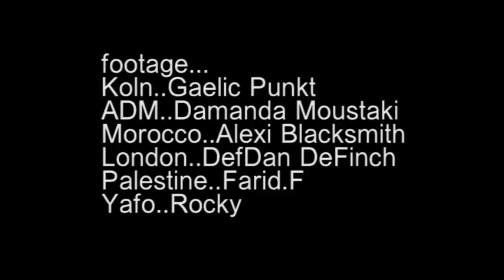The Mysterious Voice of the One String Phonofiddle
Makmed the Miller and his phono fiddle. Different times places and sounds.
Makmed is a founder member of Forgotten Fish Memory Orchestra